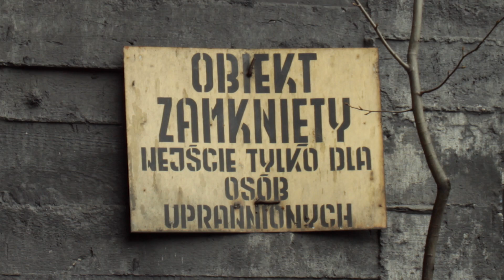Ancient ruins Silesia